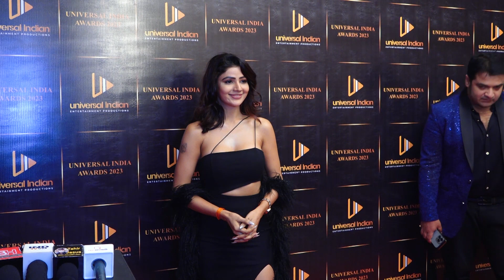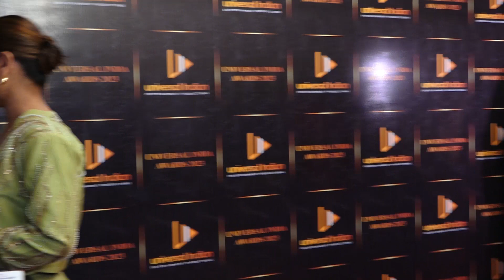Donal Bisत,Archana Gautam, Hindustani Bhau, Pavitra Punia, Donal Bisht Universal India Awards